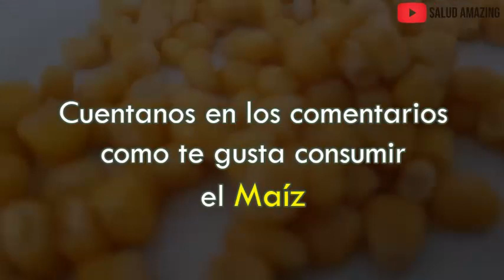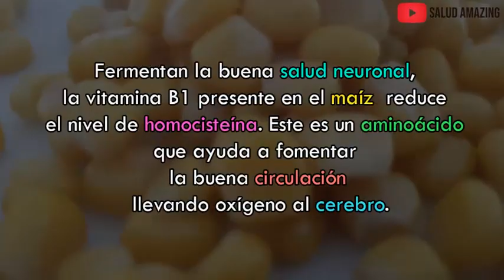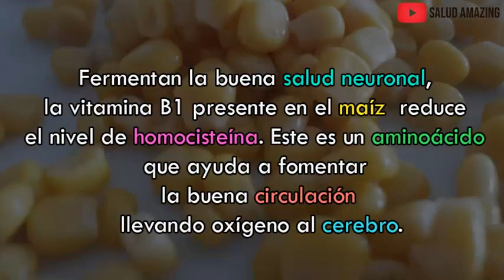Secretos y propiedades escondidas del Maíz 🌽| Si tienes mas de 30 años esto hace por ti.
Desde tiempos mitológicos las culturas han realizado los primeros hallazgos medicinales, los cuales hoy en día son uno de los principales opciones para la medicina alternativa,  uno de esos alimentos que estos utilizaron bastante es el Maíz, considerado por muchos un super alimento, el MAIZ Es un cereal que aporta muchos nutrientes y que forma parte de nuestra alimentación desde hace muchos siglos.  Pero dentro de este existen algunos secretos que de seguro no conocías.
 Entre los beneficios pocos conocidos del consumo maíz se destacan:

EL Maíz Cuida tu corazón:
 El Maíz es excelente para tu corazón, esto porque tiene grandes cantidades de  vitamina B1 que disminuye la homocisteína  por lo tanto, también reduce el riesgo de sufrir un ataque cardiovascular.
El maíz puede prevenir un derrame cerebral
Este cereal es excelente para tu salud neuronal, fermentan la buena salud neuronal, la vitamina B1 presente en el maíz  reduce el nivel de homocisteína. Este es un aminoácido que ayuda a fomentar la buena circulación llevando oxígeno al cerebro.
También contra el  Alzhéimer
Como te mencionamos anterior mente este es excelente para enfermedades neuronales, ya que el maíz presenta más antioxidantes que cualquier otro cereal. Los antioxidantes protegen a nuestro organismo de los radicales libres y por este motivo podrían ayudar a prevenir esta enfermedad degenerativa.